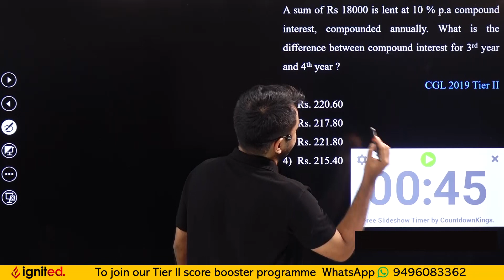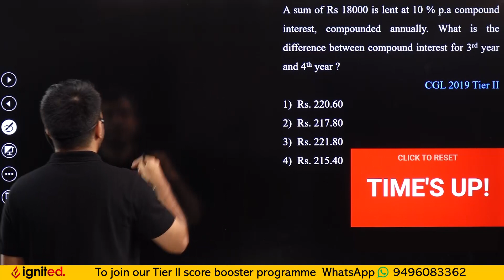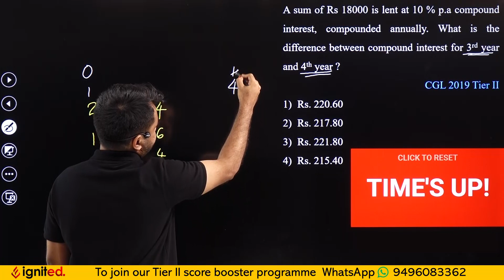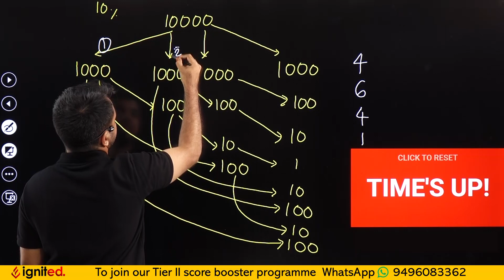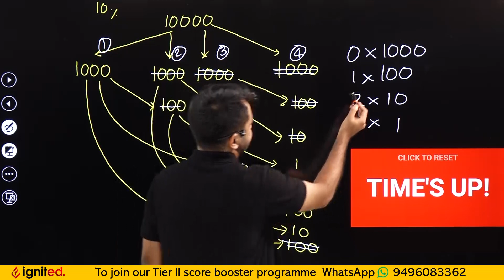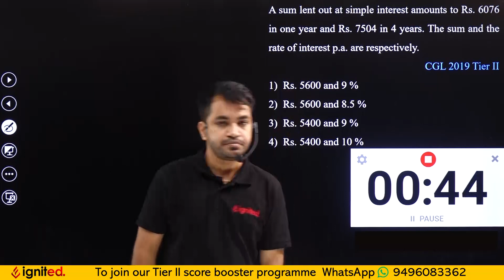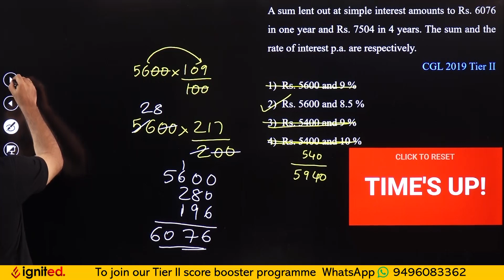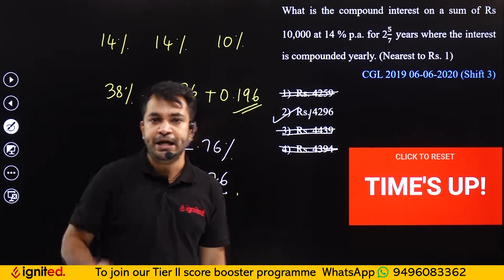TCS MATHS QUESTIONS | PART-10| MALAYALAM | SSC | RAILWAYS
In this video we have solved the latest TCS pattern questions of Quantitative Aptitude keeping in mind the SSC CGL TIER II  Aspirants from Kerala. All the questions are solved in the most efficient manner giving stress to concept clarity + the shortcuts derived from the concepts. To make it more effective a timer has been kept for 45 seconds which will urge you to find the answer as fast as possible. To get the most out of these videos try solving the questions first by yourself with in the time set.